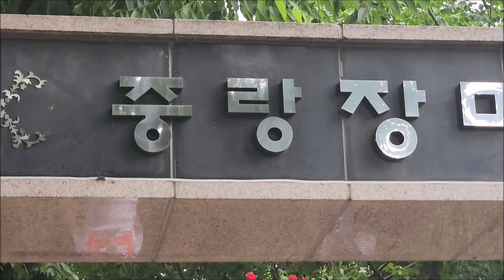인생은 소풍처럼 가사 & 가수 정채라 서울 장미거리 배경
인생은 소풍 처럼 멋지게 살다가 갑시다